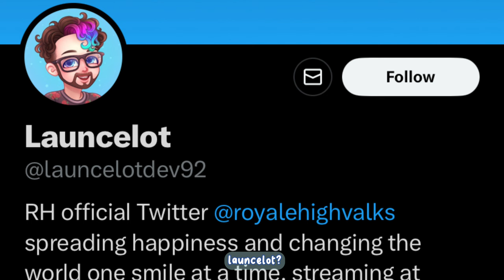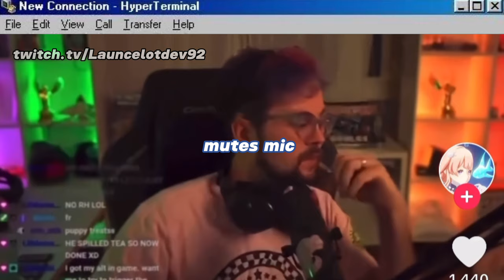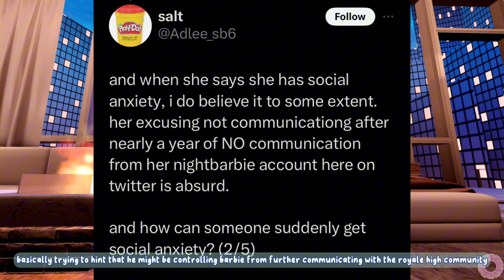people are AGAINST royale high developer LAUNCE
2k butterflies 🦋 i never expected so many others to agree with me 😊! launce is under fire againnn?! what’d he do now 🙄

🚨 this video is in no way intended to take the voices away from DA victims. i will never intentionally do that, and i deeply apologize if it came off in that manner. this video was to also call out the community for making unnecessary, false narratives and to prevent people from digging into their personal marriage. i’ll take it down when it comes to the point that i absolutely have to🚨